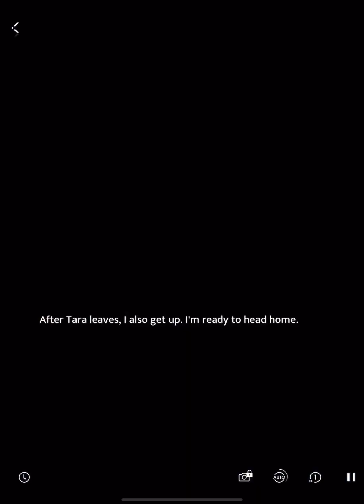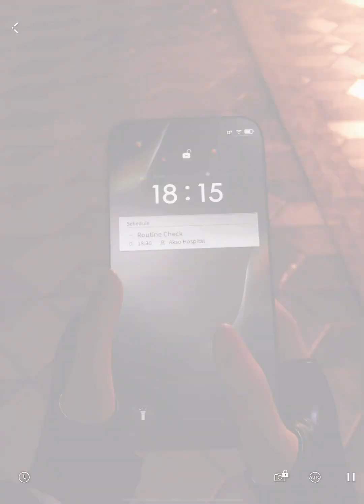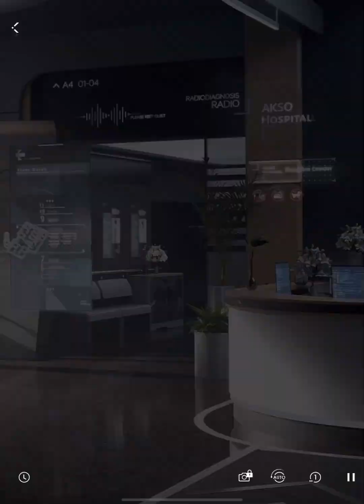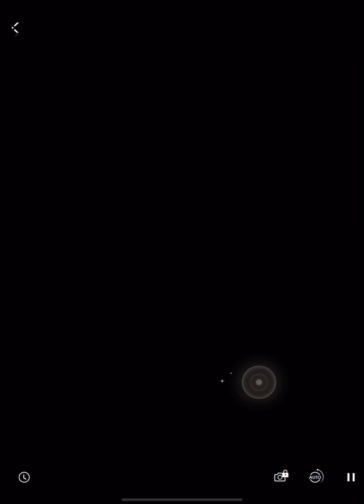Love and Deepspace - Chapter 1: Story 6 - 9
We finished chapter 1! I've hope you all enjoyed it this far, I'm having a lot of fun with the game. Now the upcoming videos will have JP voicelines.